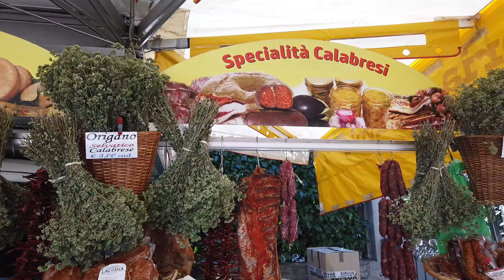Fiera d'agosto a Vigevano